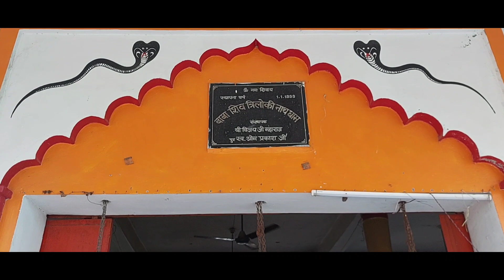Aaj mummy ne yahan jaane ki iccha rakhi 🤠 | Vineet Chauhan vlogs 3076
Last video credit - MH1 Happy Sheru